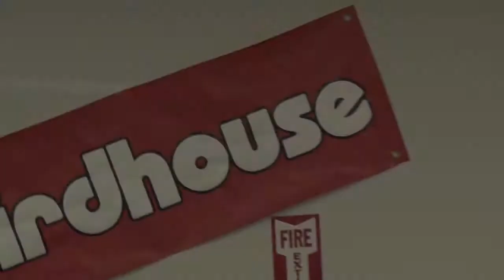Birdhouse Demo at Ollie's Skatepark 2010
Birdhouse Team Demo at Ollie's Skatepark in Florence, KY. 9/10. Filmed by Filmer Mike.